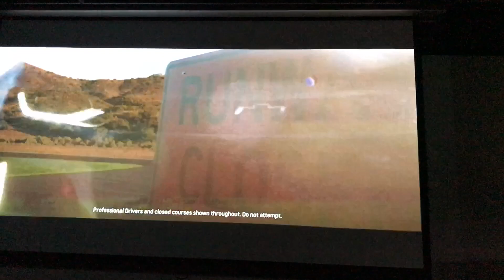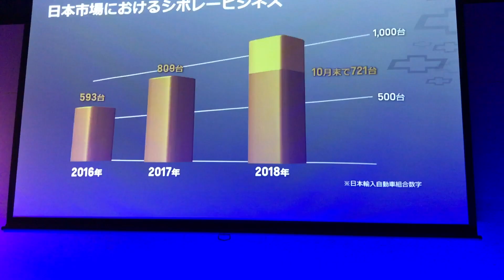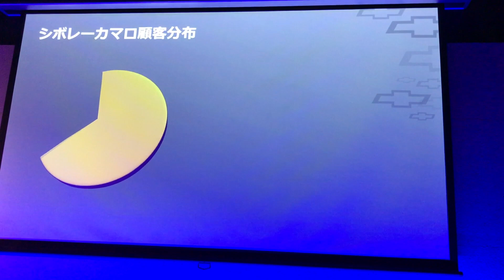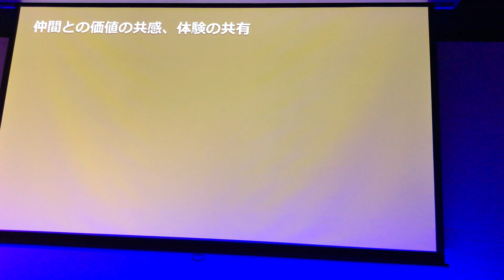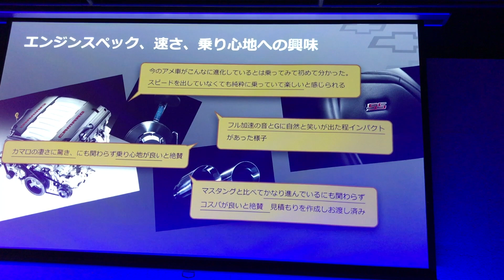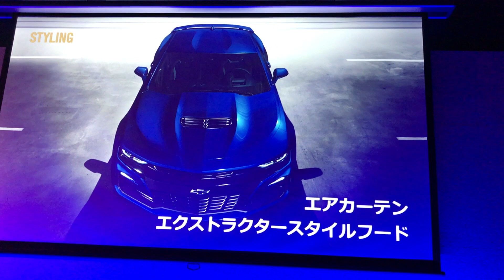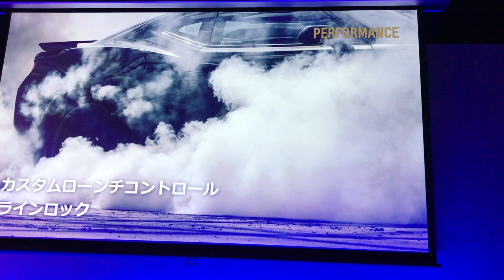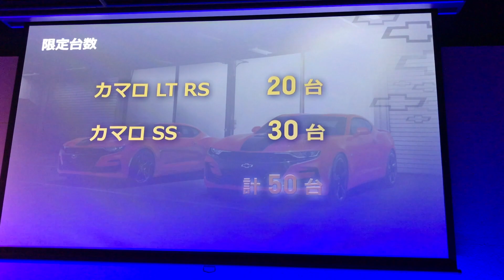【シボレー新型カマロ発表会】カッコよさこそ最高の性能！ シボレーカマロが大幅フェイスリストで登場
シボレーから新型カマロが発表された。
ラインナップなど最新情報が公開された発表会の模様をレポート！！